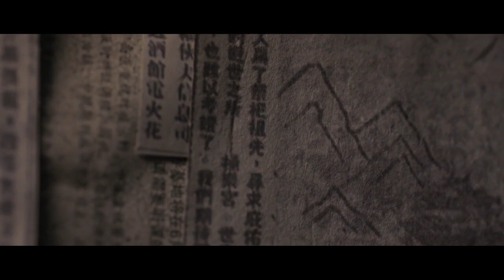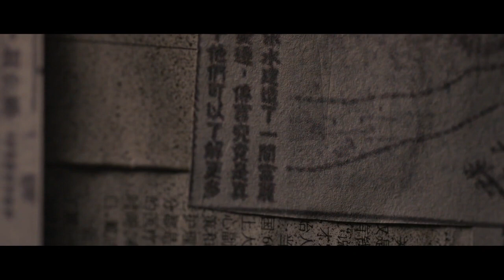Clip: Hou Minghao Finds Out The Mystery | Psych-Hunter EP23 | 心宅猎人 | iQIYI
【Introduction】A haunted house is a house where someone died a tragic death in it. It is inhabited by spirits of the deceased, which is why weird events often occur in a haunted house. Jiang Shuo and Qin Yi Heng are two mysterious property investors. They buy famous haunted houses at low prices and resell them after performing exorcism. However, they recently realized that they have fallen into a dangerous trap.

【Cast】Neo,Liu Dongqin